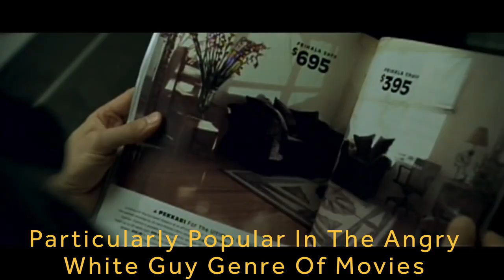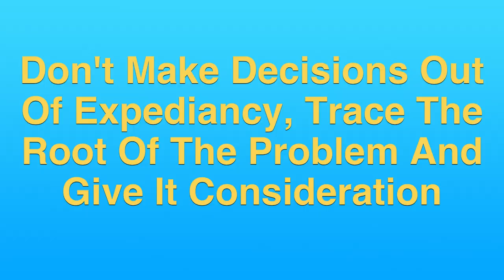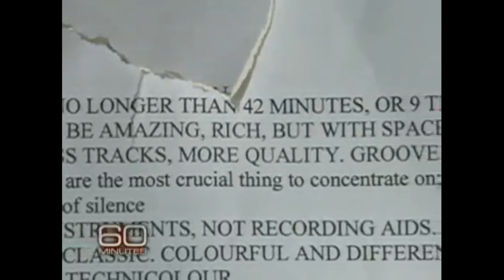Your Music NOT To Do List Is Just As Important As Your To Do List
In this video I discuss how know what you DON'T want to do is just as important as what you do want to do.

If you enjoyed this video there's a whole playlist of videos just like this

we delve into the often overlooked but crucial aspect of self-discovery – recognizing what you don't want to do. Delving into the realms of personal and professional development, this discussion emphasizes that understanding one's dislikes, limitations, and boundaries can be just as pivotal as defining aspirations. Whether you're on a career path or a personal journey of growth, this insight-rich exploration underscores the significance of clarity in determining what to steer clear of, shedding light on the uncharted path to discovering your true passions and purpose.